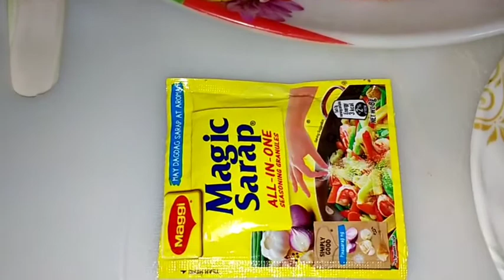Trending Yummy Pork Steak Tagalog; Let's cook it, siguradong magugustuhan ng lahat.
My video is about cooking pork steak Tagalog